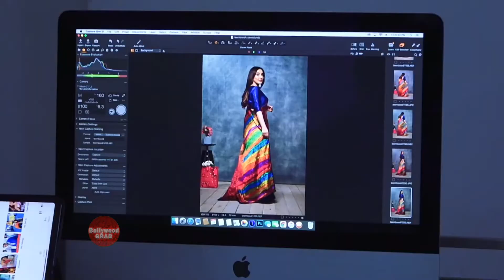Neha Sharma का ऐसा Photoshoot पहले न देखा होगा | नेहा ने साड़ी में दिए hot Pose हुआ Viral | Subscribe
Neha Sharma का ऐसा Photoshoot पहले न देखा होगा | नेहा ने साड़ी में दिए hot Pose सब ने की तारीफ